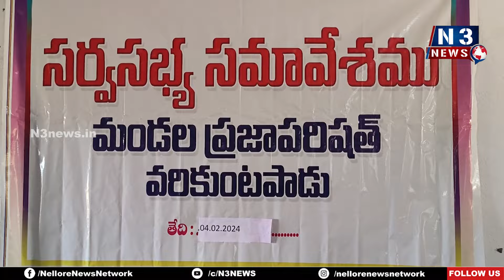నేనింతే... వరికుంటపాడు అధికారుల తీరుపై ఎంపీడీవో ఫైర్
- సర్వసభ్య సమావేశానికి డుమ్మాకొట్టిన ప్రజాప్రతినిధులు, అధికారులు
- ఒకటి సూటిగా.. రెండవది ఇన్ డైరెక్ట్ గా మాట్లాడతానన్న ఎంపీడీవో శ్రీదేవి
- చెప్పించుకునే స్థాయిలో అధికారులు ఉన్నారంటూ పీఏసీఎస్ అధ్యక్షులు వార్నింగ్
- ప్రజా సమస్యలు పట్టని అధికారులు.. చర్చించేందుకు కనిపించని ప్రజాప్రతినిధుల ఆచూకీ
- నామ మాత్రంగానే ముగిసిన సమావేశం